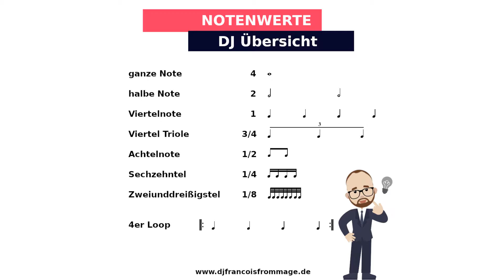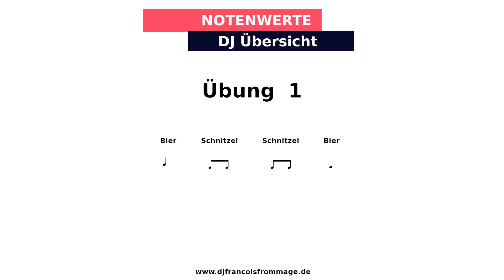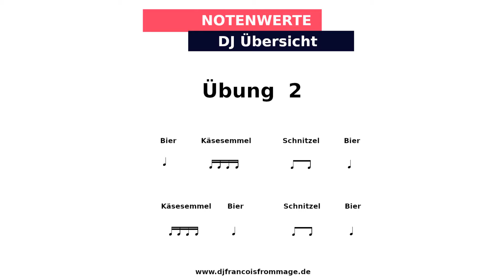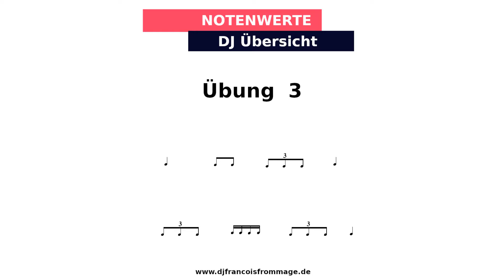Musiktheorie für DJs: Notenwerte (Teil 2)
DJ Tutorial zum Thema Musiktheorie und Notenwerte.